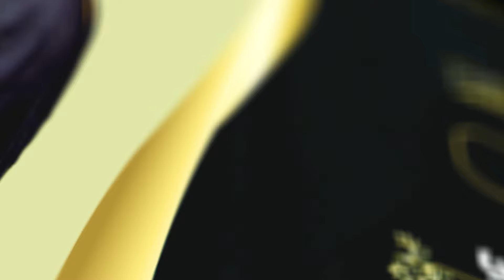برومو حفل زواج محمد عثمان ال مرفاع المنبهي